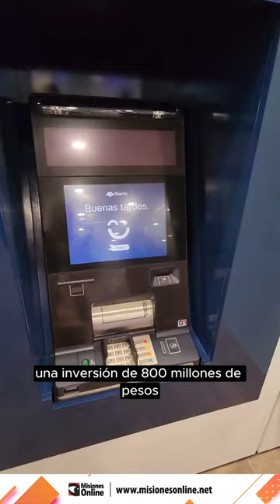Comandante Andresito, Misiones | Con una inversión de 800 millones, el Macro inauguró nueva sucursal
👉 Se trata de la sucursal N° 37 en Misiones, dentro del plan de inversiones de la entidad y con el objetivo de afianzar la cobertura bancaria en la provincia en la provincia.

🏛 El nuevo edificio está ubicado en Avenida México y José Bongarrá. La sucursal demandó una inversión de 800 millones de pesos y totaliza 303 m2 de superficie cubierta, y presenta nueva tecnología y un mayor confort en la disposición de las áreas de servicio para la atención de todos los clientes. El lobby cuenta con 5 cajeros automáticos, 2 terminales de autoservicio inteligente (TAI) y una terminal de autogestión para trámites diversos.

👉 También los clientes de Banco Macro tienen un sistema de gestión de turnos, y acceso a wifi. En el sector de línea de cajas, hay 2 financieras y 1 de servicios. Dentro del salón comercial se puede acceder a 4 puestos de atención comercial. La nueva sucursal de Comandante Andresito ofrece una combinación única de innovación tecnológica y trato personalizado que distingue a Banco Macro.